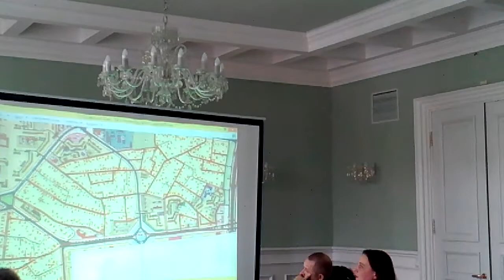Кмда(Транспортная комиссия 21-03-18 )- перекрытая ул. Обуховская Святошинского района Киева